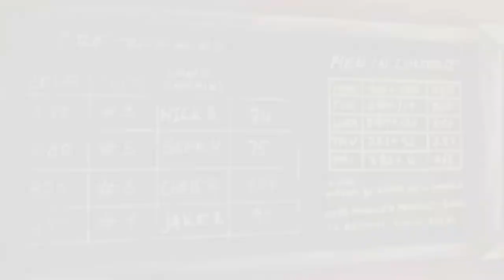Ether One: All Projector Locations / Solutions (Pinwheel Industrial)